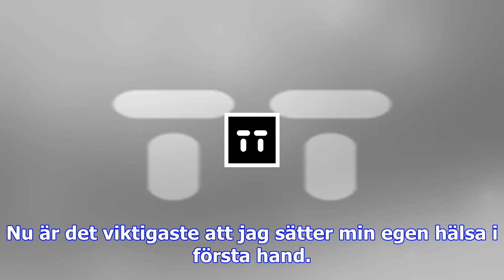Kajsa kling tar timeout – är deprimerad - sport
Kajsa Kling tar en paus från tävlandet den närmaste tiden, denna OS-säsong.”Anledningen är att Kajsa...